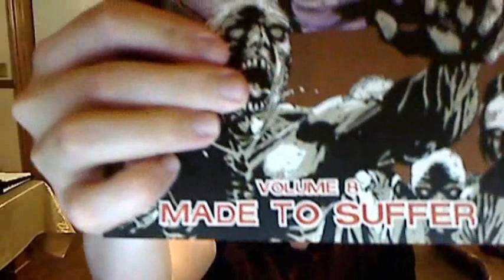The Walking Dead Season 3 Episode 8 - Made To Suffer! - My Thoughts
What's up guys it's Trev back again here to bring you another video.  This one will be talking about the walking dead season 3 and the name or title of episode 8 which is, made to suffer.  If you don't get the reference it is referring to Trade paperback volume number 8 which is also called, 'Made to Suffer'.

I hope you guys enjoy my video predictions and who do you think will die in the pre-break mid season finale?  Do you think they will kill Lori like they did in the comic book or do you think maybe Hershel will be the one to get it? .